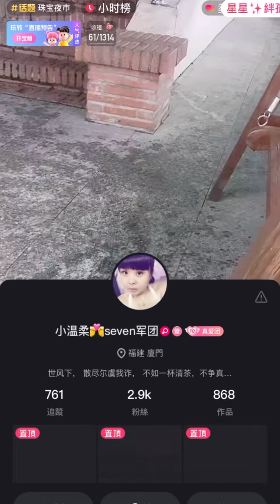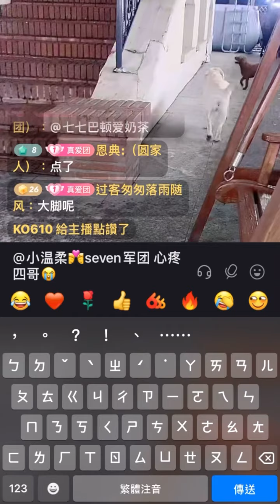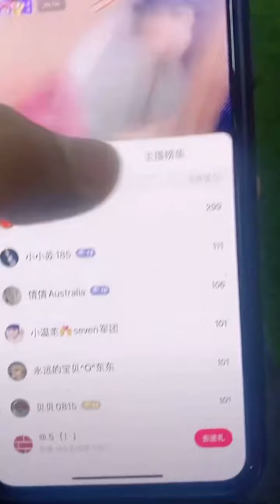Seven一家上杭州中途直播2021-7-13Labrador seven💕seven 是拉布拉多